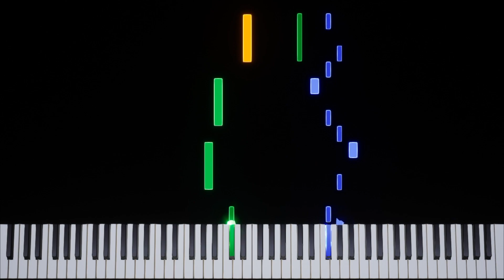Yuuto Ichika Makes Friends | Clown [GB] Transcription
Game: Yuuto Ichika Makes Friends
Platform: Game Boy
BPM: 89.6
Time Signature & Key: 4/4 in C major
Transcriber: IronInvoker47